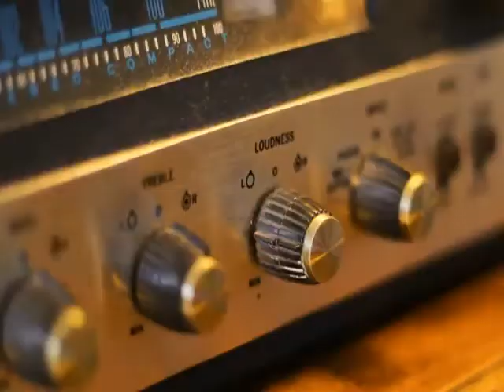Cover Stand by Me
Espero que les guste este tema y disculpen mi mala pronunciación. Está dedicado para todos mis familiares, amigos y seguidores con mucho afecto.
Autor(es): Ben E. King/Jerry Leiber/Mike Stoller
Año: 1961
Cover: Carlos Alberto “Patula”
Género(s): Rhythm and Blues